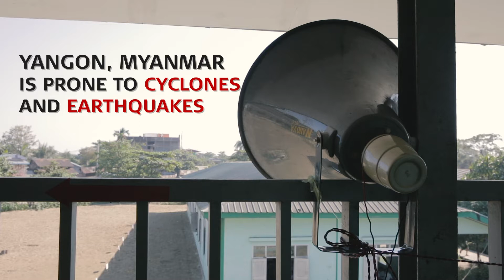Preparing students for disasters in Myanmar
Myanmar is prone to disasters, such as cyclones, earthquakes and floods. The Myanmar Red Cross Society is training students to be better prepared to face disasters by organizing training and school drills.

This work is supported by the Finnish Red Cross and Danish Red Cross and funded by the European Union (ECHO).